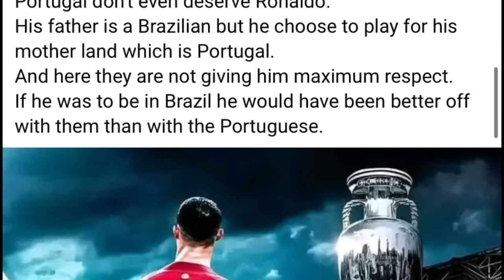lap mynta ba u ronaldo u lah dei ban lehkai brazilbad u neymar hynrei peit balei leh na portugal